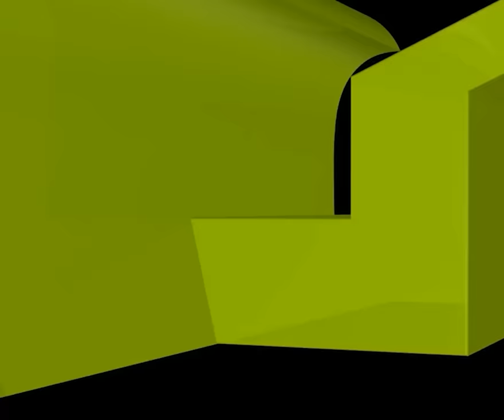রাসূল সা. কে স্বপ্ন দেখার আমল কী?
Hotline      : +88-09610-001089